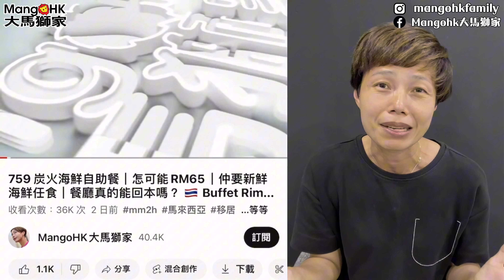Mangohk 點解馬來西亞並非香港老人家｜列出五大原因｜謎團解開了 🇲🇾 Do elderly people in Hong Kong like immigrant｜4k